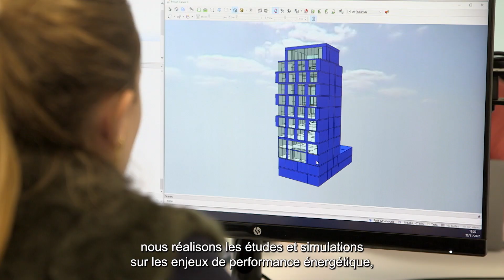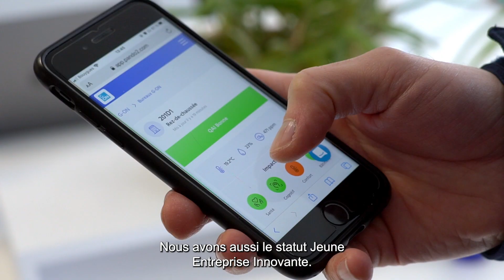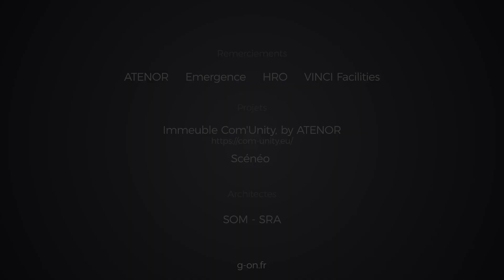Découvez G-ON : Société de Conseil et Ingénierie Développement Durable !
Fondée en 2016, G-ON est une société indépendante de conseil et ingénierie en développement durable pour tous les acteurs de l'immobilier. Notre ambition ? Améliorer notre cadre de vie en accompagnent des porteurs de projets dans l'amélioration de leurs opérations environnementales.

Partez à la découverte de notre entreprise basée en région parisienne (Issy-les-Moulineaux) et de nos talents grâce à cette courte vidéo !

✅ Vous souhaitez être accompagné.e ? ou appelez-nous au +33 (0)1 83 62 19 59

💼 Envie de nous rejoindre ?